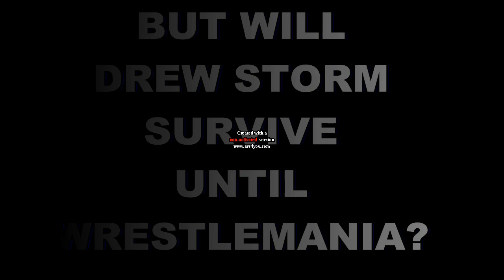WWEF Elimination Chamber 2026 (Part 3)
WWEF Elimination Chamber 2026 (Part 3), (17/02/2026)

Who's going to face the WWEF Champion at Wrestlemania 41??? Who's going to survive tonight??? Will Tommaso Cappelli manage to keep his cruiserweght championship against all odds?
But most of all will Drew Storm be able to survive against Mr Sunshine The Slekon?

FULL CARD:

- Elimination Chamber for the WWEF Cruiserweight Title: Tommaso Cappelli Ch. vs Ismahal vs Ken Fyulo vs Fenrir vs Stefandrew vs Dodger

- Flora vs Layla

- Mr P vs Raymond Kirke

- Kimberly Jason Ch. vs Helen Darcy, WWEF Divas Title

- Steel Brawlers vs Darkness Family, Steel Cage Tornado Tag Team Match

- Akira Matsumoto Ch. vs Aida, WWEF Women's Title

- David Johnson vs John Pranzo

- Catastrophe vs Andy Turner Ch, WWEF All Star Title

- EOP vs Inner Circle Ch, WWEF Tag Team Titles, Tornado Tag Team Match

- KGD vs Bryan Rydley Ch, WWEF International Title

- Elimination Chamber match to determine who's going to face the WWEF All Star Champion at Wrestlemania 41: Andrew Sears vs Soldier FP vs Axel vs Bordieri vs Shane Ross vs Christopher Pranzo

- MAIN EVENT, Global Title on the line: The Slekon vs Drew Storm Ch.